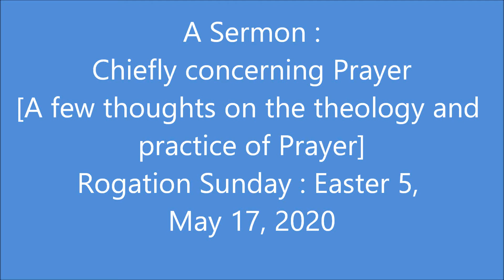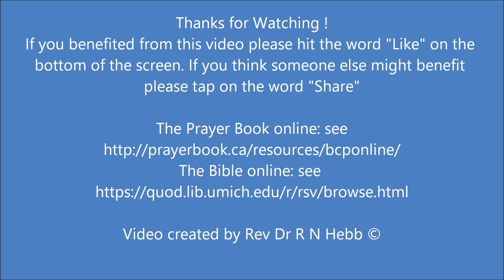Easter 5 A Sermon on Prayer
Easter 5 :  Rogation Sunday: The Theology and Practice of Prayer